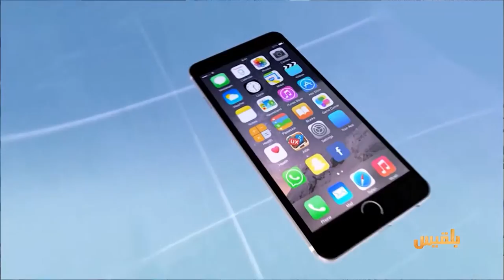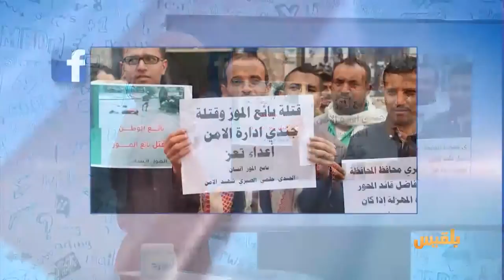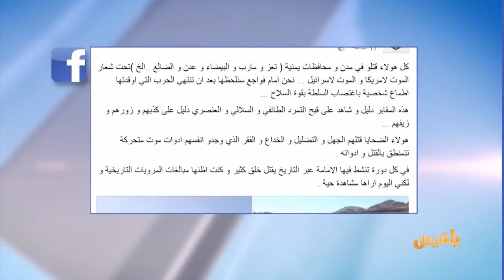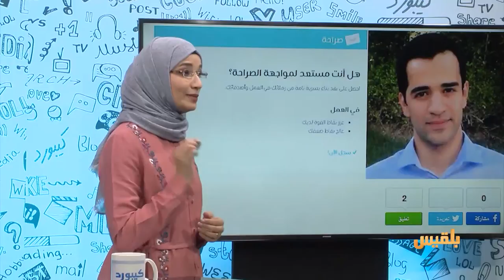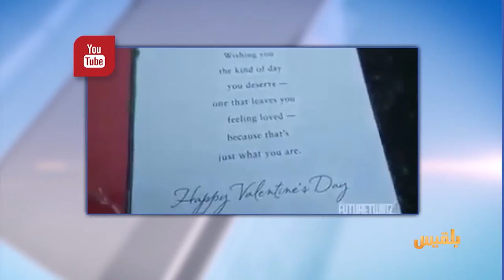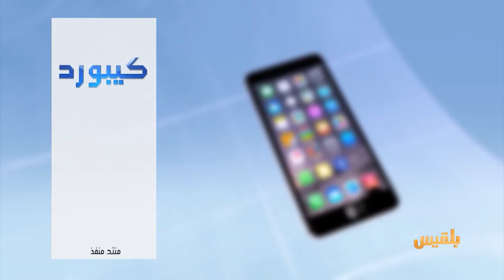كيبورد 3 | الحلقة الثانية | تقديم: أفنان توركر